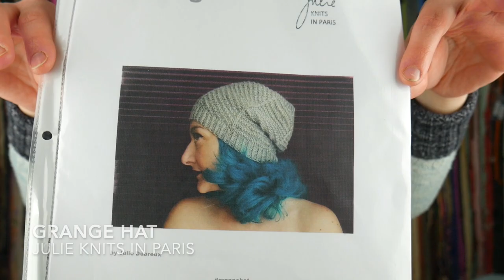Mace of Skeins Podcast: Episode 14- A Tale of two Zweigs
Welcome to the fourteenth episode of the Mace of Skeins podcast!!

Mentioned in the video:

-Project bags I use from by the bay yarn co

-Zweig by Boyland Knitworks
    Green one: Knit out of madtosh one of a kind and chicken coop dye works in the orchid color way
Blue one: Woolberry Fiber CO yarn in the color ways Chasing Clouds and Smoke

-Grange hat by Julie knits in Paris knit out of Madtosh yarns, Hightwist in the cactus coloryway

-Snowmageddon Showl by Lauren Groff

-Pink Velvet by Andrea Mowry

-Zach Stouts podcast- The Stout Stitch podcast

-The Woolies Podcast @TheWooliespodcast on instagram

-Weaving kits available on @moon_and_yarn instagram

-Cake Wool Yarn Co is the yarn that is stuck at the post office to make the Sorrel Sweater by Wool & Pine

-Metropolis by Tanis Lavallee

-I’m knitting everything on my Chiaogoo red lace needles

-Buy my friends knitting book!!!

Favorite things right now:
-Crz Yoga leggings on Amazon. I got the high wasted with pockets in size medium

-$50 off wine box code

-$25 off Daily Harvest smoothies : RE-8TBE8YY  if that code says its invalid, just message me and I’ll send you a new one